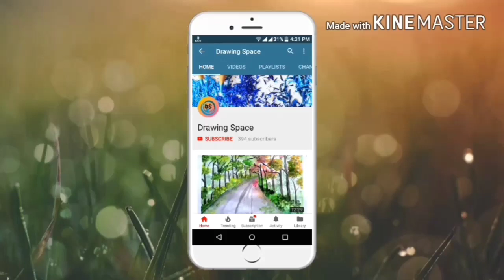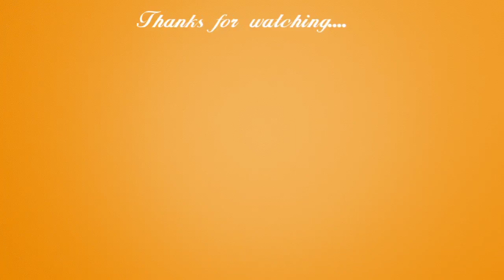Easy poster colour moonlight painting for beginners - step by step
Hi guys.

In this video i show you  " Easy poster colour moonlight painting for beginners - step by step ".

I hope this video very helpful for moonlight

Material use:-

Video URL-